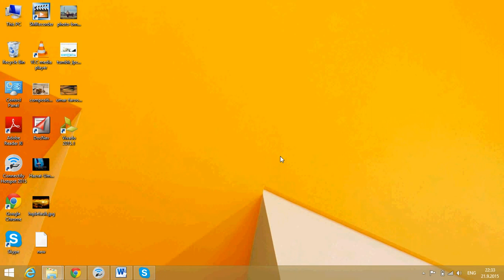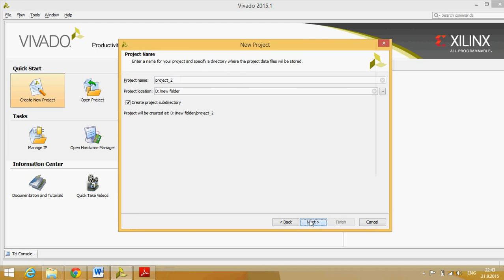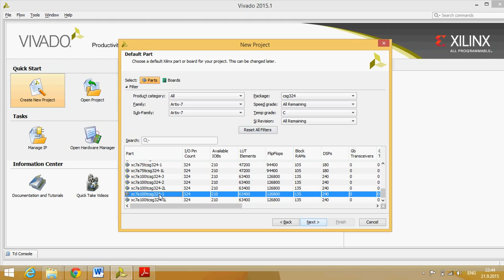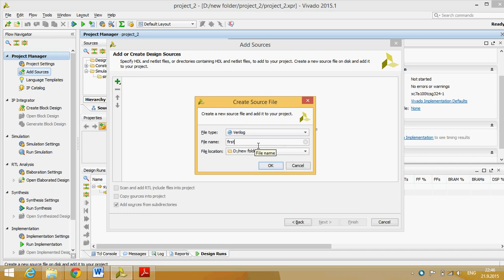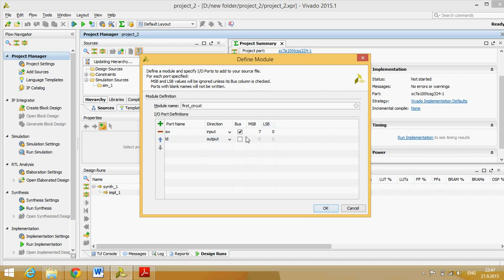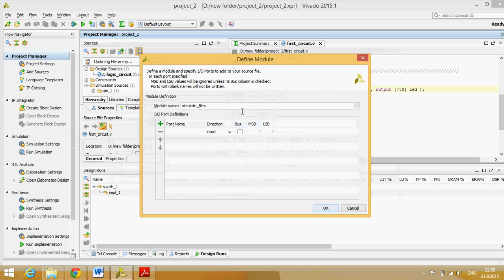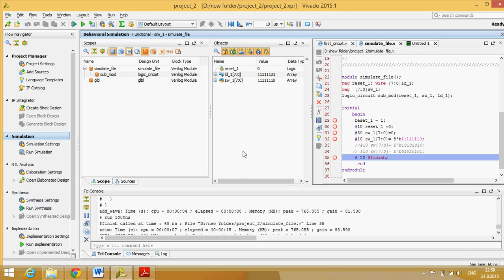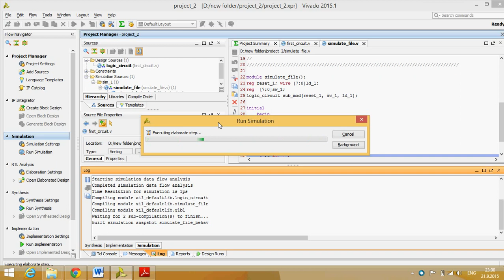Tutorial how to Write and Simulate a Verilog program in Vivado(FPGA)